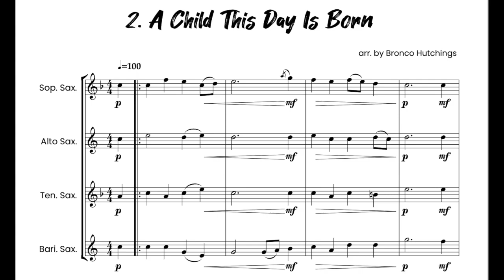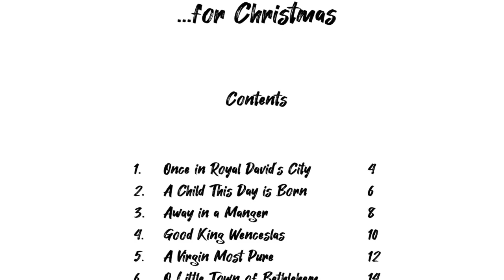A Child This Day is Born (from 'Easy Peasy Quartets...for Christmas' SATB Sax by Bronco Hutchings)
A Child This Day is Born from 'Easy Peasy Quartets...for Christmas!' - 12 easy to prepare SATB saxophone quartets arranged by Bronco Hutchings.

Easy Peasy Quartets...for Christmas (the full sheet music book includes:

A Child This Day is Born
A Virgin Most Pure
A Little Child on the Earth Has Been Born
The Sussex Mummer's Carol
Christians Awake, Salute the Happy Morn
Come All You Worthy Gentlemen

Careful thought has been put into arranging these with one of the aims being that they can be prepared at short notice and the instrument ranges are kept to comfortable notes (for example the highest note in the soprano saxophone part is A just above the stave, and the baritone saxophone only uses low A in one carol, in all the others the lowest note for the baritone sax is low D).

the book is available as instant download edition where you will receive on ordering: PDF SATB saxophone score and PDF separate saxophone parts (soprano, alto, tenor and baritone) as an instant download. order

and the printed/posted book (score and parts) can be ordered